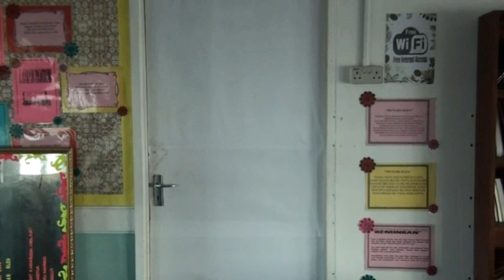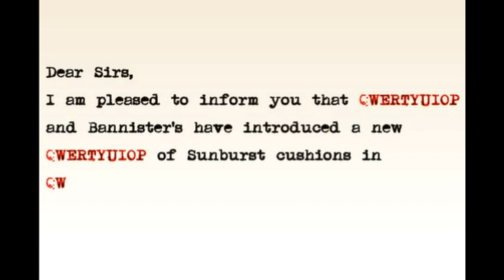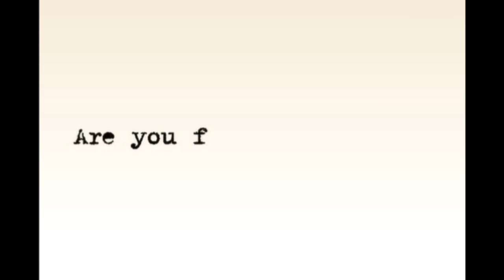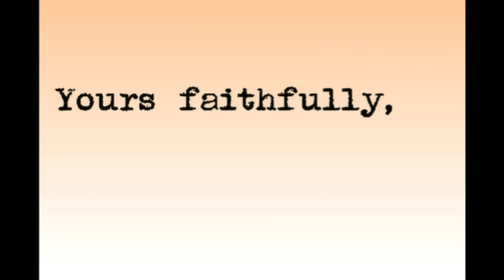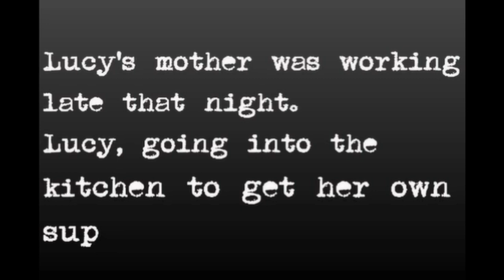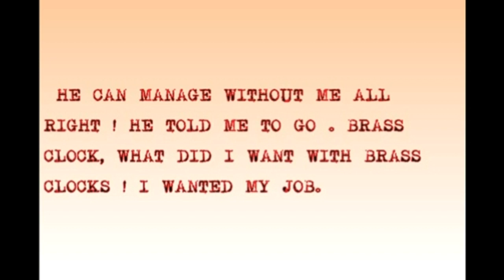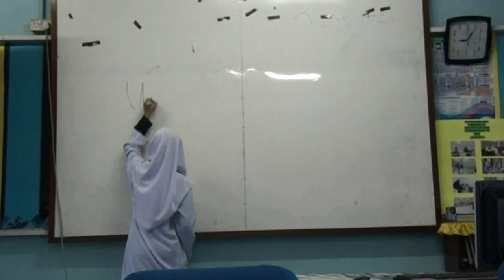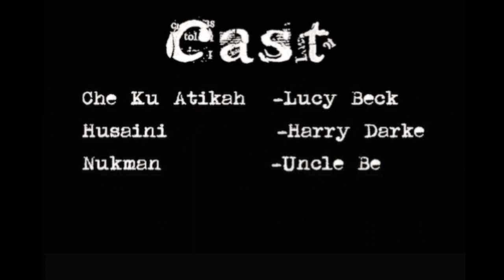QWERTYUIOP: A Short Story by Vivien Alcock | SPM Form 4 English Literature 2013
The story QWERTYUIOP tells of how a young secretary battles with ex-secretary who haunts the typewriter. Lucy Beck is as determined as Miss Broome to hold on to the job for Ross and Bannister’s. Miss Broom haunts the typewriter and frightens anyone who uses it with the word QWERTYUIOP and others.

Song: Hollywood Undead : Bullet